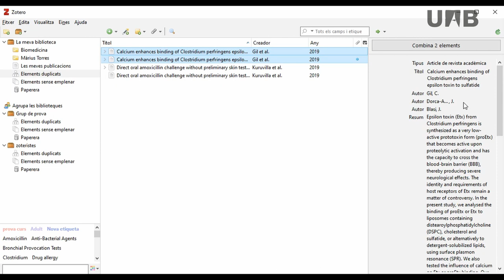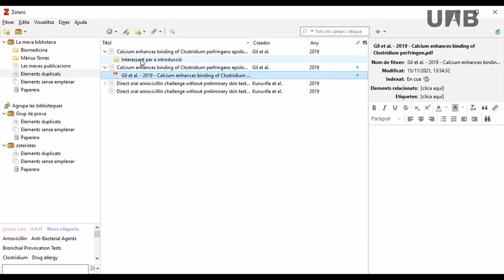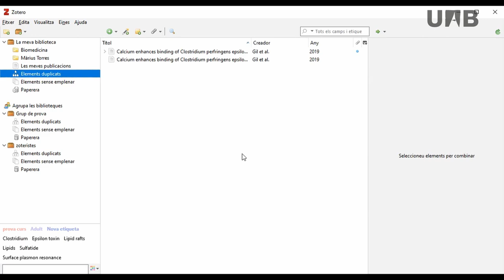Zotero - Gestió de duplicats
Vídeo on s’explica com s’eliminen les referències duplicades